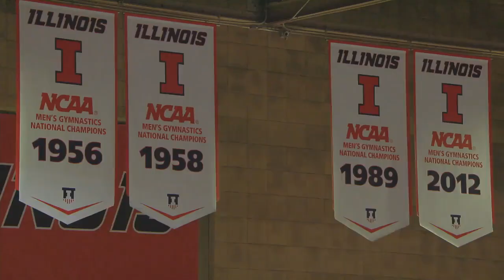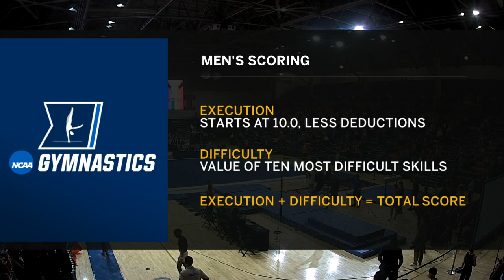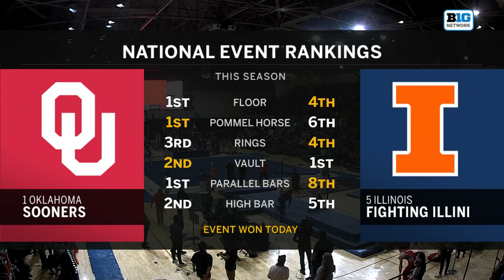OU at Illinois NCAA Men's Gymnastics 1-28-24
Oklahoma at Illinois Men's Gymnastics